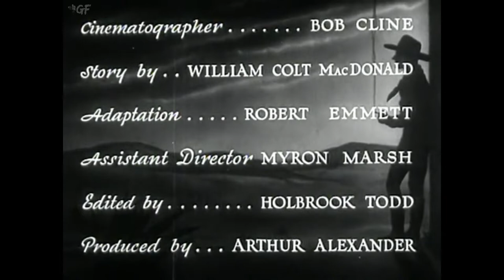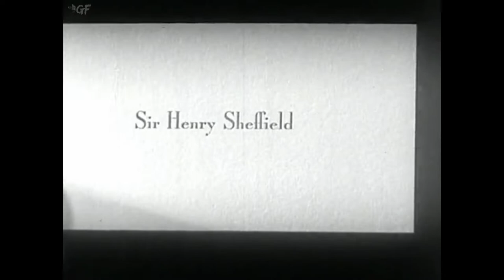The Law of the 45's (1935) Full Movie | John P. McCarthy | Guinn 'Big Boy' Williams, Molly O'Day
Watch the 1935 Hollywood Western film The Law of the 45's directed by John P. McCarthy and starring Guinn 'Big Boy' Williams, Molly O'Day, Al St. John.

Lawyer Rontel has made Geologist Sheffield his prisoner and by power of attorney is using his money to buy the ranches of those driven off by his hired men. But when he goes after Hayden, Tucson and Stoney arrive and things begin to change.